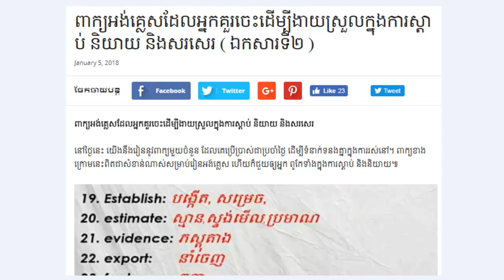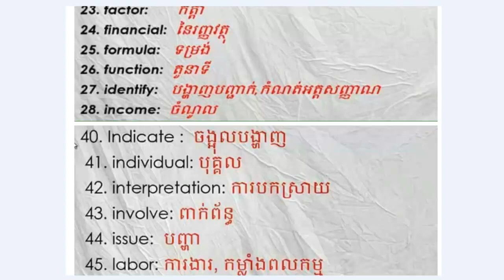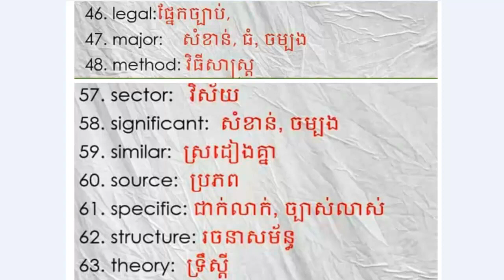ពាក្យអង់គ្លេសសំខាន់ៗដែលលោកអ្នកគួរតែចេះ ដើម្បីងាយស្រួលក្នុងការ ស្តាប់ និយាយ និងសរសេរ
ពាក្យអង់គ្លេសសំខាន់ៗដែលលោកអ្នកគួរតែចេះ ដើម្បីងាយស្រួលក្នុងការ ស្តាប់ និយាយ និងសរសេរពាក្យអង់គ្លេសសំខាន់ៗដែលលោកអ្នកគួរតែចេះ ដើម្បីងាយស្រួលក្នុងការ ស្តាប់ និយាយ និងសរសេរ